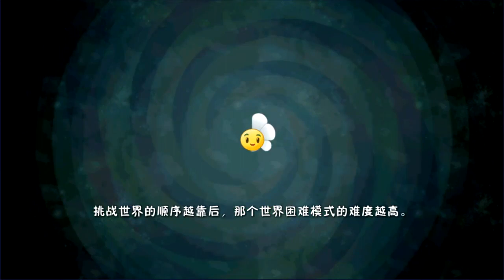PvZ2 Chino - Partimos en 2 al Dr Zomboss de la Playa de la Gran Ola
✔️Usa mi Codigo en la Tienda de Fornite: XCAPITANCRACKX